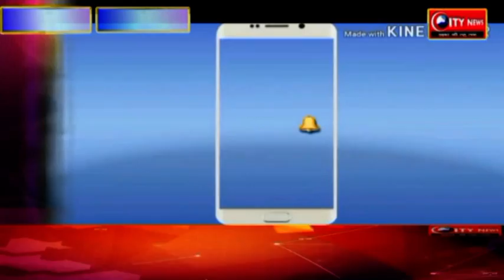बेपटरी हुए रेल इंजन ,मचा अफरा -तफरी , घंटो परिचालन बंद